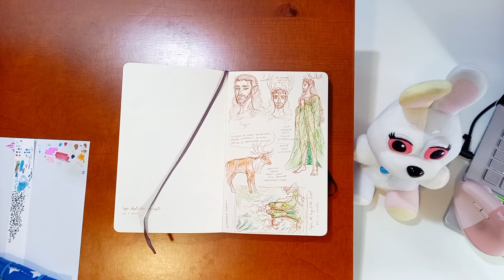Drawing Tapio the Forest King from Finnish Mythology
I drew my own interpretation of Tapio, the King of the Forest from old Finnish religion! What you see in the video took about 22 hours in real time, but I also spent a lot of time doing research and working on the sketch before that.
This was my first time working on mixed media in this manner, and my first time filmin work on such a large illustration.
My lamp also broke in the middle of filming, so the last 8-ish minutes of the video unfortunately have the color balance slightly off.
Hopefully next time I will finally have no problems when filming an art video, haha!

The music here is only used to fill in silence. Please support official releases of videogame soundtracks. Songs used in order:
"Relic Forest", from Pokemon Colosseum OST, by Tsukasa Tawada
"Path of Goddess Claire", from Klonoa 2: Lunatea's Veil OST, by Kanako Kakino, Eriko Imura, Katsuro Tajima, Asuka Sakai & Go Shiina
"Korok Forest (Day)", from The Legend of Zelda: Breath of the Wild OST, by Manaka Kataoka & Yasuaki Iwata
"Planet Earthfall" from Kirby: Star Allies OST, by Hirokazu Ando, Jun Ishikawa & Yuuta Ogasawara
"Like A Clear Sky", from Ar Tonelico 2: Melody of Metafalica OST, by Gust Sound Team
"Elsewhere Forest", from New Pokemon Snap OST, by Hiroki Hashimoto
"Pictures of Wild Life", from Beyond Good & Evil OST, by Christophe Héral
"The White Heron", from Fire Emblem: Path of Radiance OST, by Yoshihito Hirano, Saki Haruyama, Naoko Mitome, Atsushi Yoshida & Kanako Teramae
"Ark (Ver 1)", from Klonoa 2: Lunatea's Veil OST, by Kanako Kakino, Eriko Imura, Katsuro Tajima, Asuka Sakai & Go Shiina
"Greenpath", from Hollow Knight OST, by Christopher Larkin